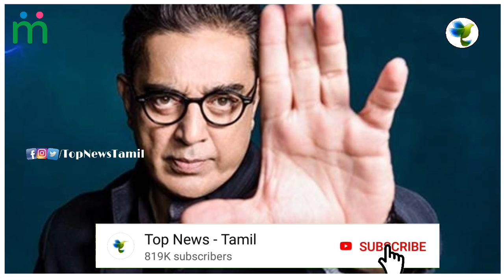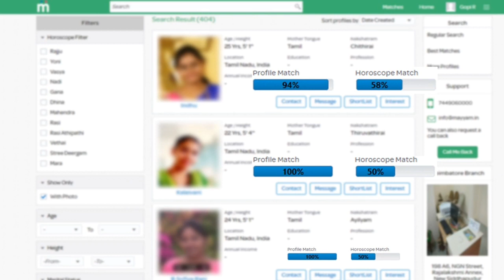Bigg Boss 3 Tamil Day 19 |12th July 2019 Full Episode Highlights | Big Boss 3 Today Episode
Bigg Boss 3 Tamil Day 19 |12th July 2019 Full Episode Promo 1 Highlights | Big Boss 3 Today Episode

This video is about the latest updates about Bigg Boss season 3 Tamil - 12th July Promo Highlights - Day 19 Promo Review - Episode 20 Full Review - Bigg Boss Tamil - Bigg Boss 3 - Big Boss 3 Tamil - Vijay TV